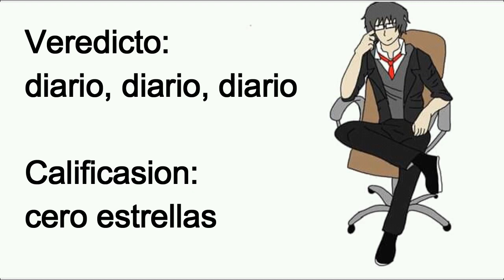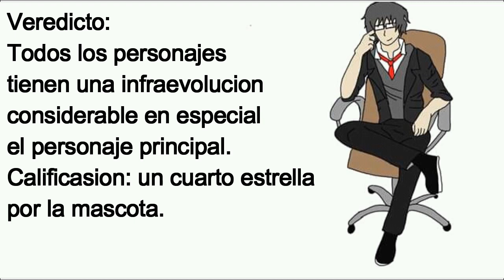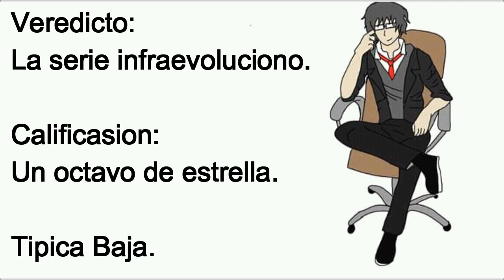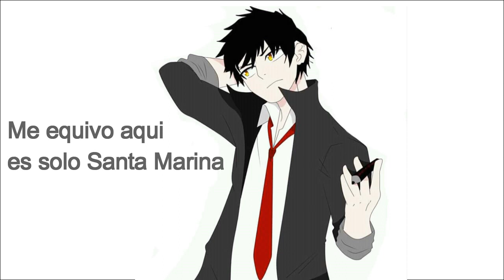La critica de la critica. Análisis a efecto de precognicion.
Bueno entrar en el mame fue doloroso, como sea estamos noveno análisis del canal vemos una de las peores cosas que he visto en la semana, si la semana, no mi vida eso se lo lleva otra.
Gracias por los diseños a el albino y cuervo.